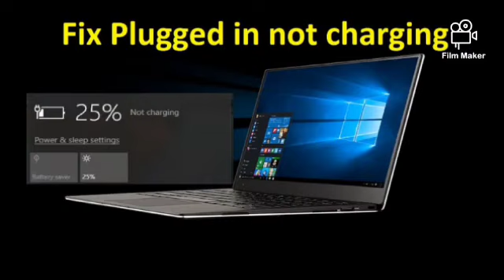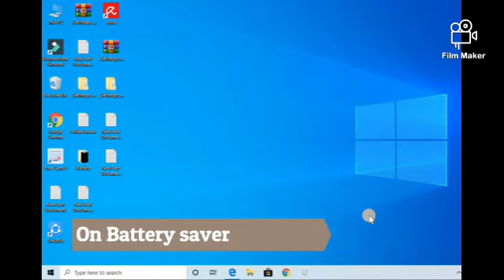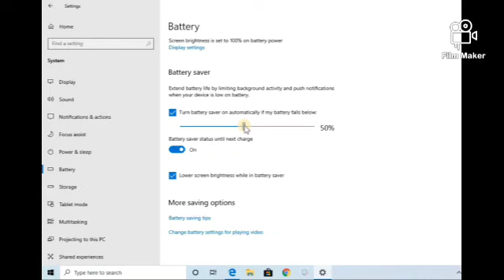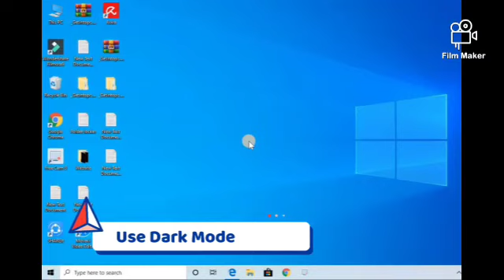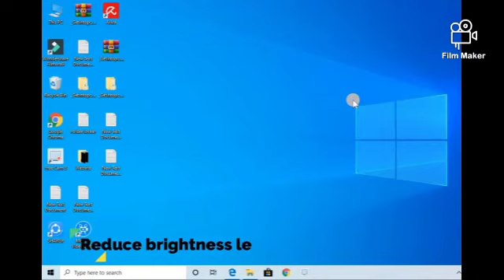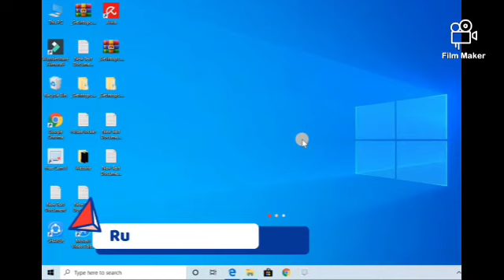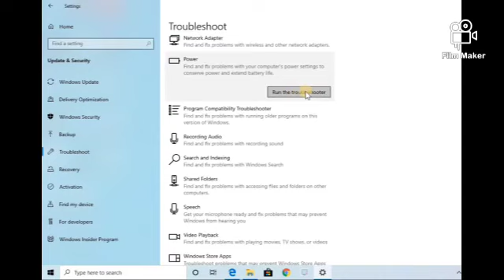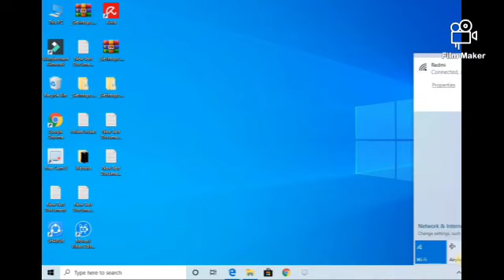Laptop battery performance improvement to tips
This video shows about the laptop battery performance improvement tips for all laptop users. Kindly watching full video for improve battery performance. Simple tips and tricks methods only.